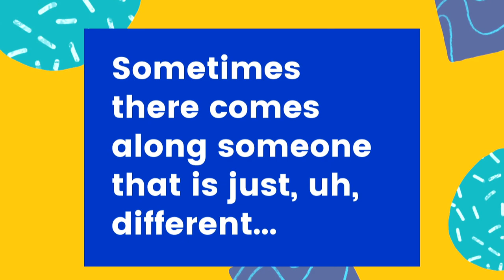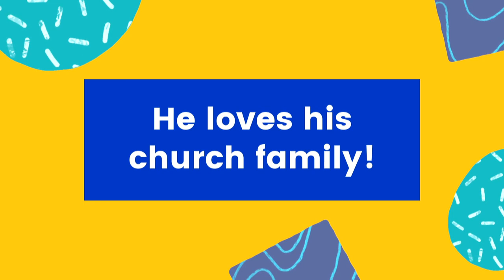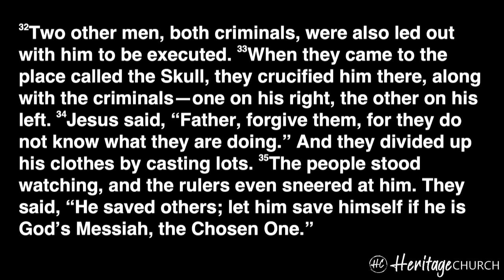2-28-21 The Word of Forgiveness THE KINGS SPEECH Part 1